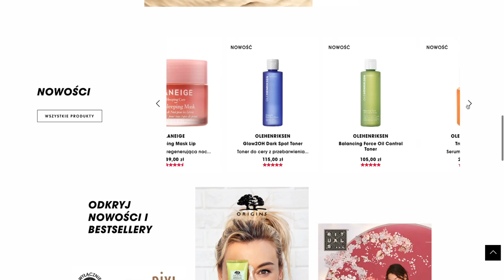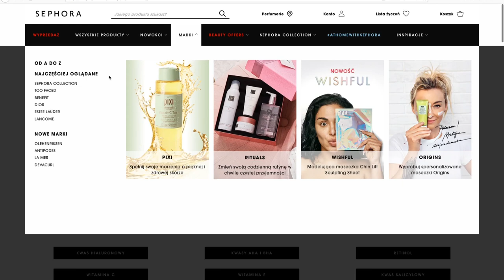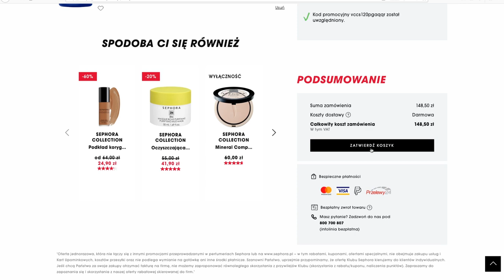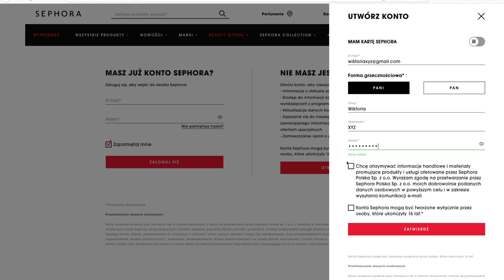Jak zrobić zakupy online na sephora.pl